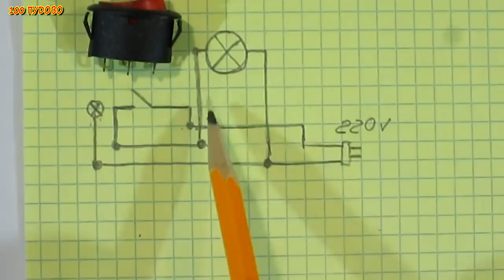Сделай и себе такое . интересная идея /a simple idea